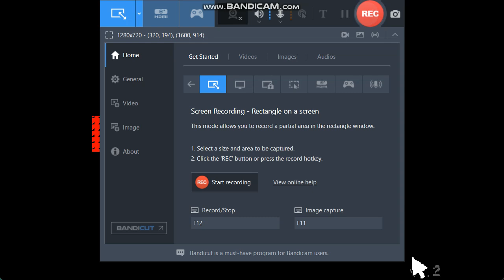I got stalk in yin's birthday bash!